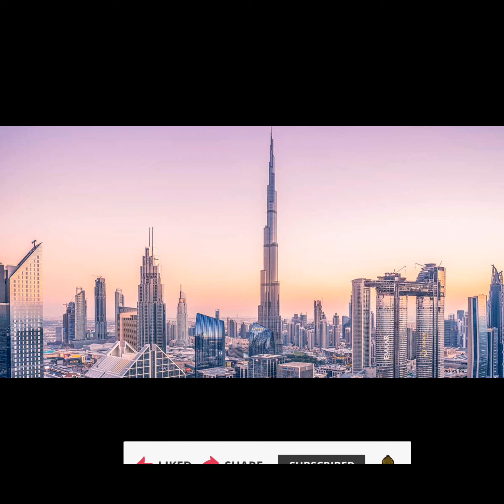Documents required for Dubai Visa | whether it is fake or real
documents requried for dubai |whether it is fake or real

Asalamolikom  friends, I am Saddam Khan and you are watching Saddam Khan ki Duniya YouTube channel.

In today's video I have told what is required to apply for Dubai visa.

Whether account statement is required or not

And how to know whether the visa is real or fake